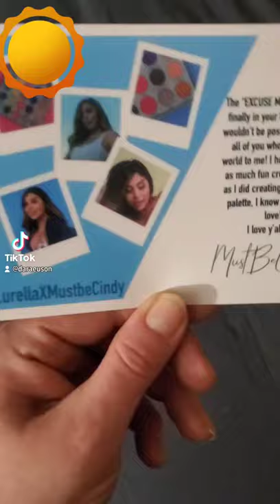Excuse Me Palette -Collab with MustBeCindy & Lurella!